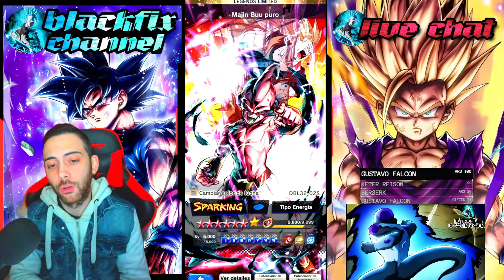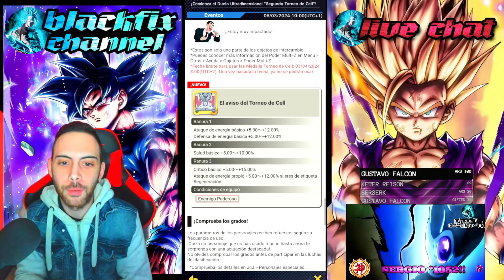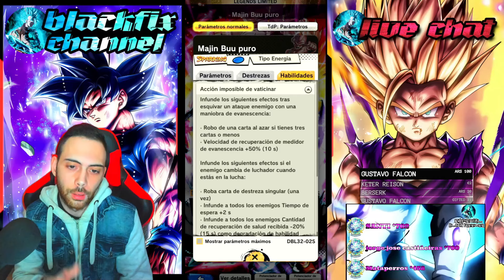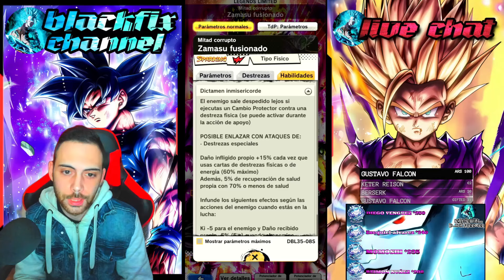¡ULTIMAS NOTICIAS! NUEVO LEGENDS LIMITED ZENKAI VILLANO! BROLY SSJ POSIBLE! DRAGON BALL LEGENDS